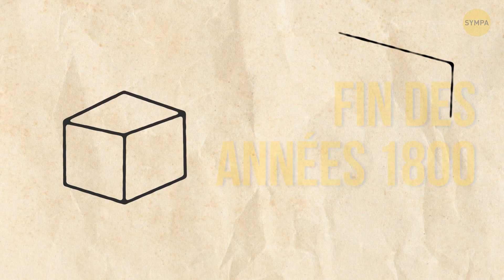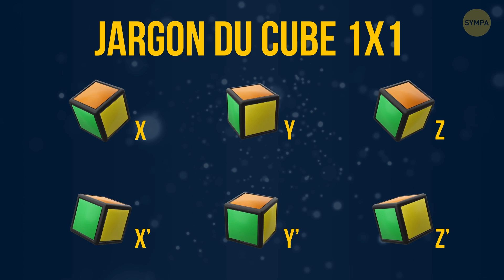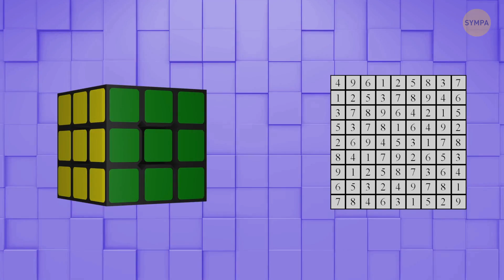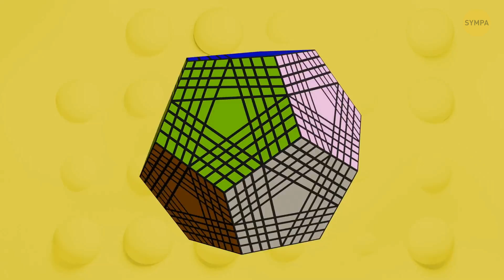Peux-tu Vraiment Résoudre le Rubik’s Cube 1×1 ?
Ce Rubik's cube est le plus facile et le plus difficile à la fois. C'est un 1x1 et la partie amusante de ce cube est qu'il est toujours dans l'état résolu. Il semble assez simple et direct, mais de nombreux cubistes disent qu'il est le plus difficile à résoudre. Comment est-ce possible ? Et quel est l'intérêt ?

Voici un tutoriel pour le Rubik's cube 1x1. Ce type a été inventé à la fin des années 1800, avant même le Rubik's Cube original. Le puzzle a 6 faces de couleurs différentes et tu ne peux pas le résoudre en faisant des tours. Tu devras faire pivoter l'ensemble pour l'amener à l'état initial.